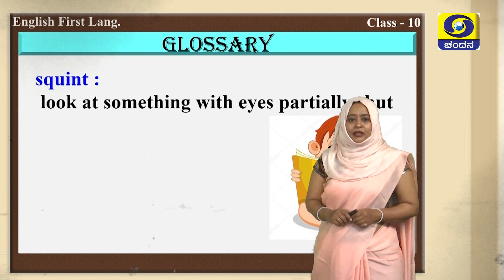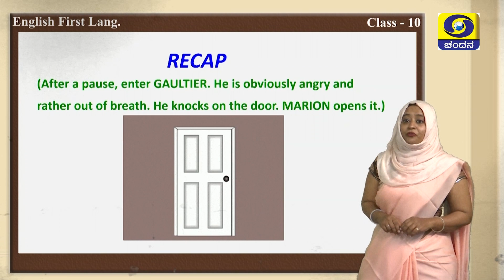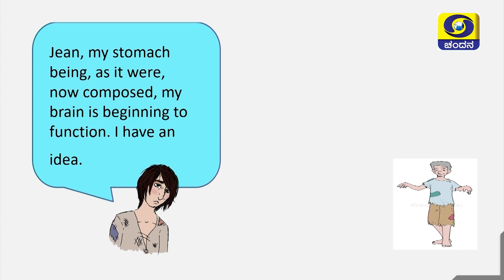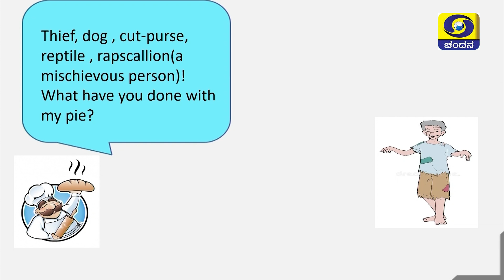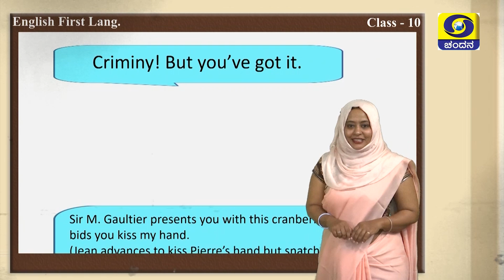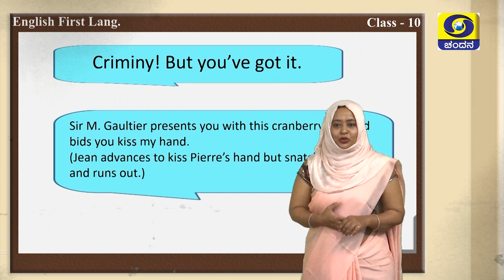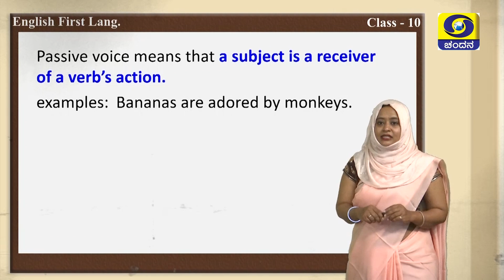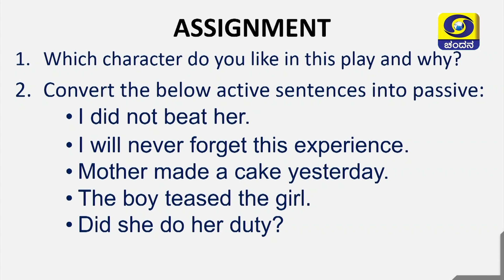10th Class | English | Day-97 | 10.30AM to 11AM | 25-12-2020 | DD Chandana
Class 10
Time : 10.30AM to 11AM
Subject : English